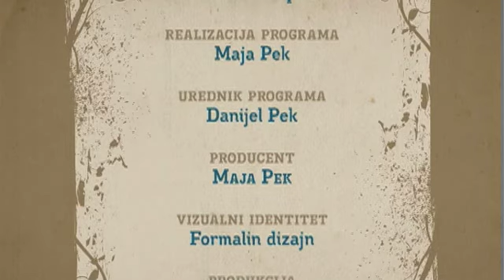TV Zaprešić, 7 dana 24.5.2014.